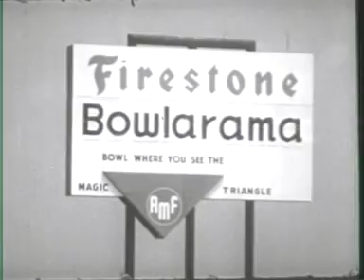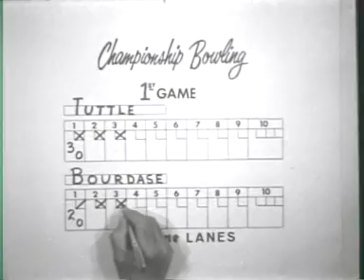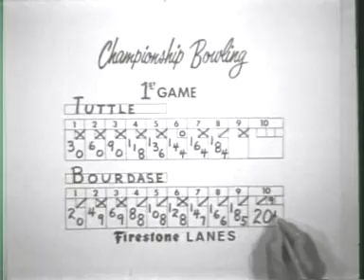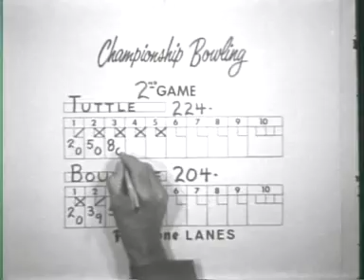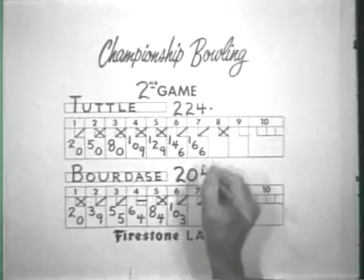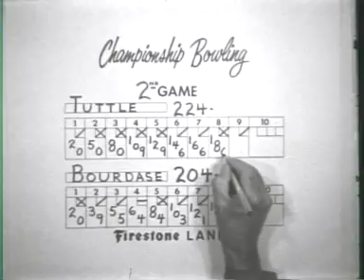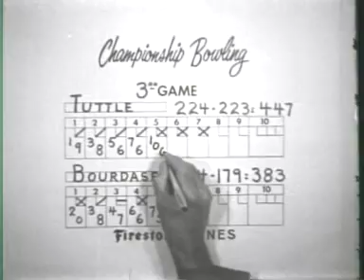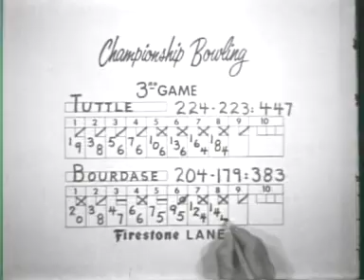Championship Bowling: Tommy Tuttle vs Ed Bourdase [1965]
Here's more footage from Akron, Ohio!  Tommy Tuttle from North Carolina takes on one of California's finest Ed Bourdase!  Pat Patterson and Fred Wolf provide color commentary!